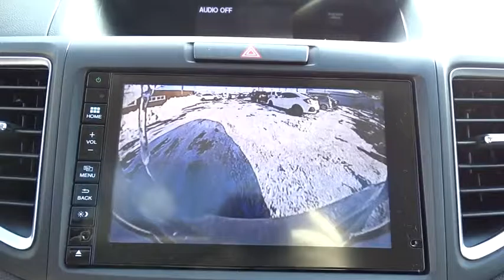2016 Honda CR-V Elmhurst, Oak Park, River Grove, Bellwood, Franklin Park , IL 62513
2016 Honda CR-V